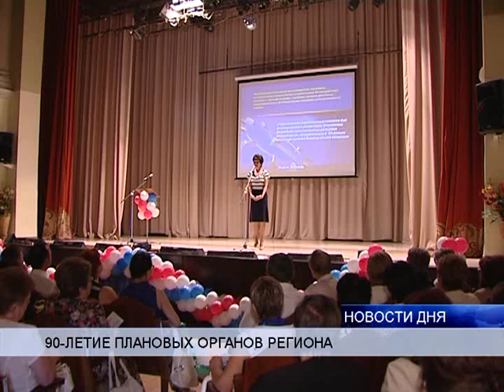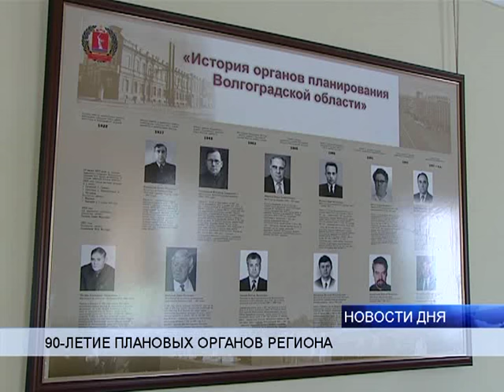В ИХ РУКАХ -- БУДУЩЕЕ